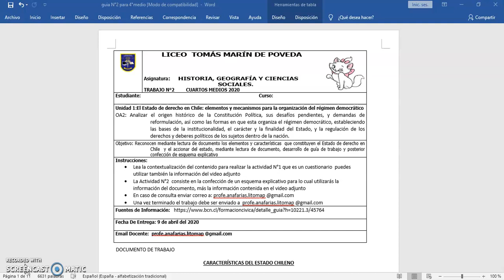Guía de trabajo nº2 Historia para 4tos medios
Explicación de actividades de Guía de trabajo nº2  Historia para 4tos medios